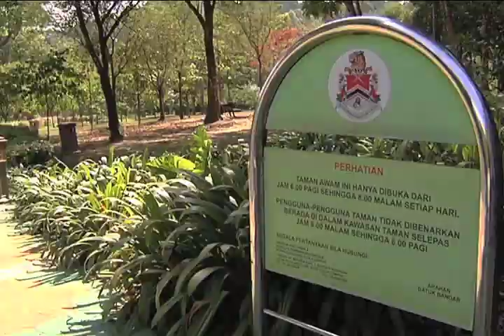Advancer #3 Taman Burung Birds Park, Kuala Lumpur Malaysia - 2/23/2014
Taman Burung Birds Park, Kuala Lumpur Malaysia
23 February 2014

Nature lovers can find their sanctuary just within the hustle and bustle of the city at KL's green escapes. The famous Bird Park and Botanical Garden can be reached in just a 10-minute drive from the central.